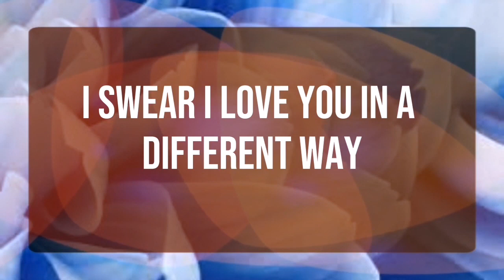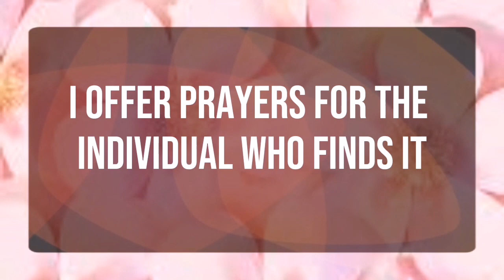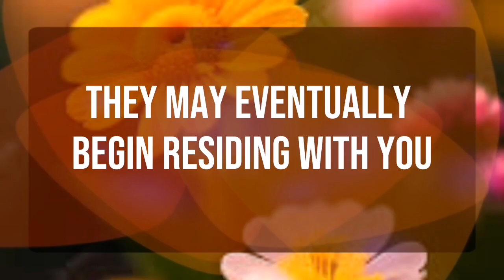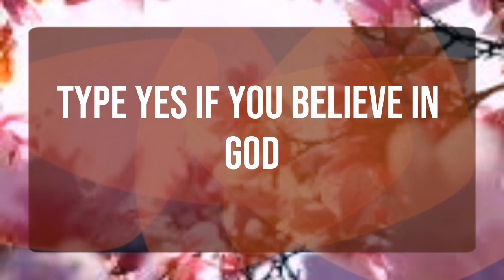God message_ If Anyone Will Get To Know This Then You..✝️God Miracles Today 1111 🦋 god msg